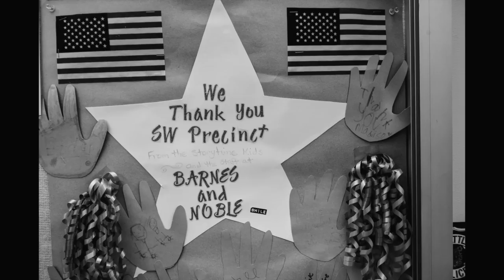Officers Ross and Bass HD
The Seattle Police Department and the Seattle Police Foundation would like to thank Stacey Sanner for putting together this video about two fine officers.